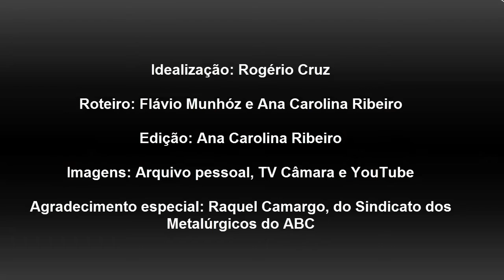Vereador Alfredinho - História e Lutas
Conheça um pouco mais sobre a história do vereador Alfredinho e sua atuação parlamentar.